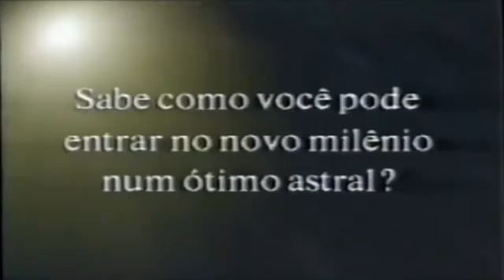Para o Resto de Nossas Vidas 1992 Chamada Reprise Rede 21 em 1999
CHAMADA DESTE FILME NESTA REPRISE NA REDE 21 EM 1999 QUE NUNCA VI MAIS PARECE SER BOM...